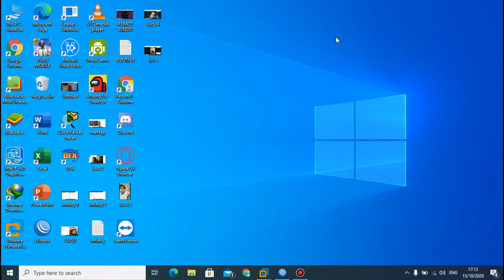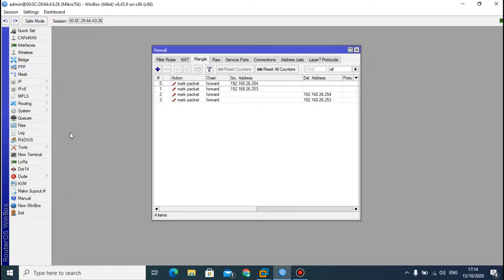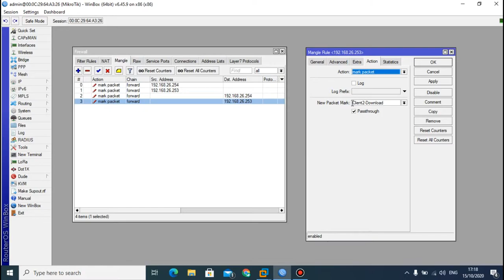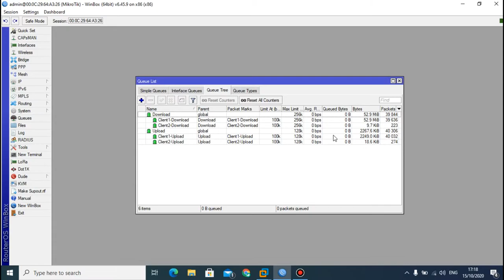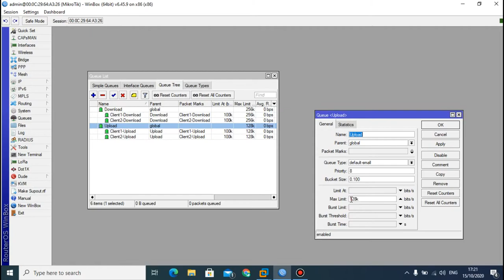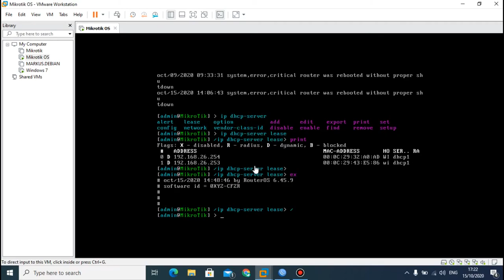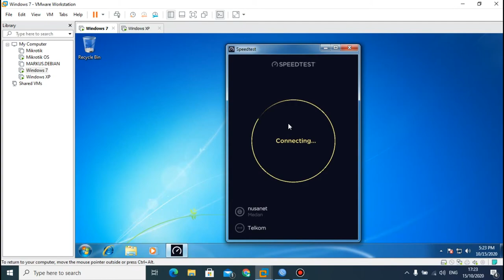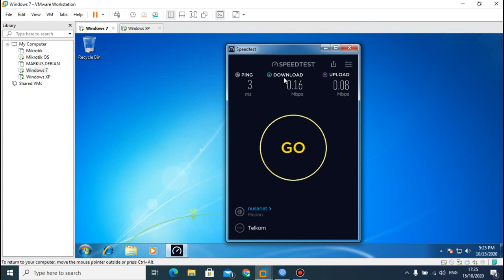CARA KONFIGURASI QUEUE TREE DI MIKROTIK OS | TELKOM SCHOOL MEDAN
Sekalian ngerjain tugas sekolah.